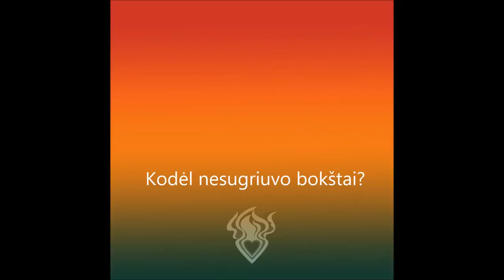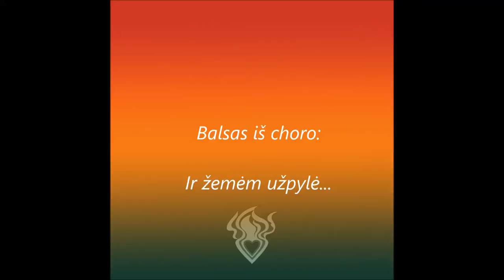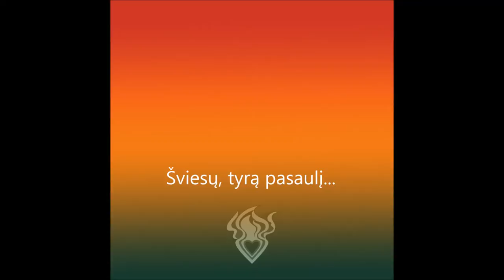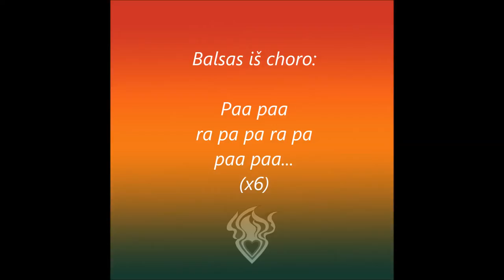Ugnies Medžioklė - 02 - Kodėl neužgeso saulė? (su žodžiais)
02 - Kodėl neužgeso saulė?

Giedriaus Kuprevičiaus UGNIES MEDŽIOKLĖ su varovais

Tekstas - Saulius Šaltenis ir Leonidas Jacinevičius

Monika - Gintarė Jautakaitė
Julius - Arvydas Navalinskas
Rolandas - Vytautas Kernagis
Balsas iš choro - Arūnas Blušius
Vokalinis ansamblis
Dirigentas - Aloyzas Končius

Įrašyta Vilniaus plokštelių studijoje, 1976 metais.

Tekstas:
(x2) Choras:
Kodėl neužgeso saulė?
Kodėl nesugriuvo bokštai?
Kodėl nesprogo dangus?
Juk mirė! Mirė!
Mirė žmogus...

Balsas iš choro:
Ir žemėm užpylė
Varveklių skonį burnoje
Vaikystės drugius geltonius
Ir meilės žodžius užpylė
Šešėlius baugius.

Choras
Nuo krosnyje traškančių malkų,
Pabėgti nespėjusias stirnas.
Nuo tavo vilnonio megztuko
Ir meilės, meilės, meilės žodžius.

Balsas iš choro:
Droviai tariančias lūpas
Šviesų, tyrą pasaulį
Mieloj, mergaitiškoj galvutėj
Užpildė...

Choras:
Tai kodėl neužgesta saulė? (O... saulė...)
Tai kodėl nesugriuvo bokštai? (O... bokštai..)
Kodėl nesprogo dangus?
Juk mirė! (mirė) Mirė! (mirė)
Mirė žmogus...

Paa paa ra pa pa ra pa paa paa (x6)